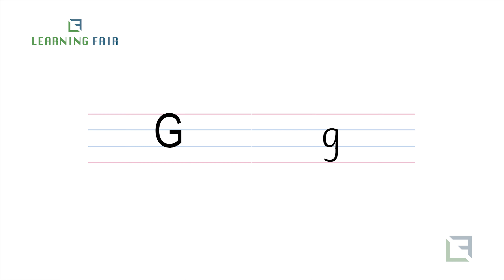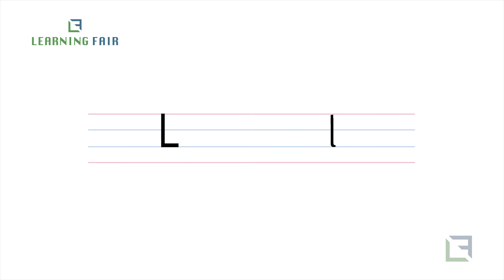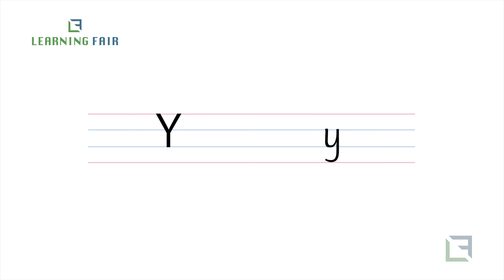Learn Alphabet for Kids – Kindergarten English Lessons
Learn Alphabet for Kids. English lessons for kids or kindergarten children with clear pictures and voice. Letters for Kids.